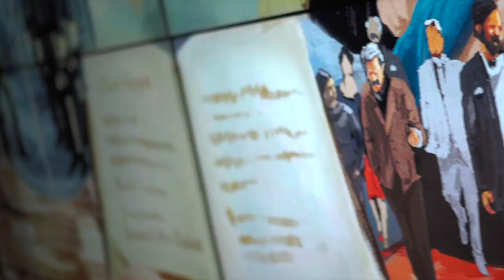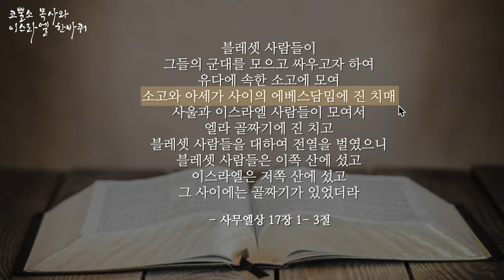다윗과 골리앗의 대결했던 엘라골짜기에 가다! ⎮엘라골짜기 (Elah Vally)⎮코뿔소목사와 이스라엘 한바퀴 22탄 🇮🇱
☑️ 온라인 헌금